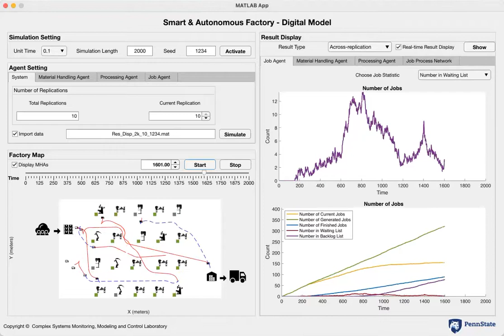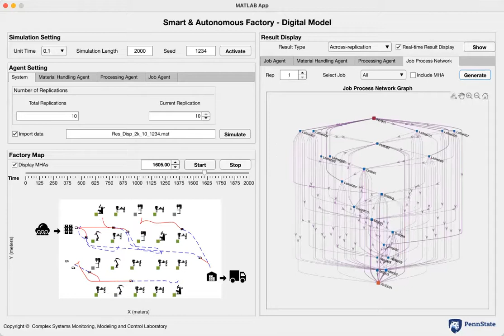ASME JMSE - Digital Twinning and Optimization of Manufacturing Process Flows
Lee, Hankang and Hui Yang. "Digital Twinning and Optimization of Manufacturing Process Flows." ASME Journal of Manufacturing Science and Engineering (2023): 1-19.

The new wave of Industry 4.0 is transforming manufacturing factories into data-rich environments. This provides an unprecedented opportunity to feed large amounts of sensing data collected from the physical factory into the construction of digital twin (DT) in cyberspace. However, little has been done to fully utilize the DT technology to improve the smartness and autonomous levels of small and medium-sized manufacturing factories. Indeed, only a small fraction of small and medium-sized manufacturers (SMMs) has considered implementing DT technology. There is an urgent need to exploit the full potential of data analytics and simulation-enabled DTs for advanced manufacturing. Hence, this paper presents the design and development of DT models for simulation optimization of manufacturing process flows. First, we develop a multi-agent simulation model that describes nonlinear and stochastic dynamics among a network of interactive manufacturing things, including customers, machines, automated guided vehicles (AGVs), queues, and jobs. Second, we propose a statistical metamodeling approach to design sequential computer experiments to optimize the utilization of AGV under uncertainty. Third, we construct two new graph models - job flow graph and AGV traveling graph - to track and monitor the real-time performance of manufacturing jobshops. The proposed simulation-enabled DT approach is evaluated and validated with experimental studies for the representation of a real-world manufacturing factory. Experimental results show that the proposed methodology effectively transforms a manufacturing jobshop into a new generation of DT-enabled smart factories.